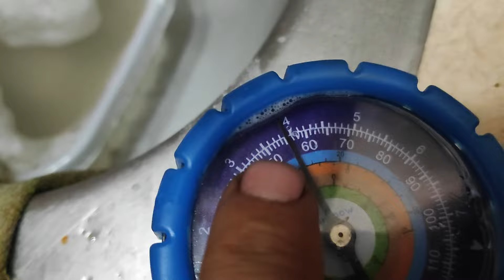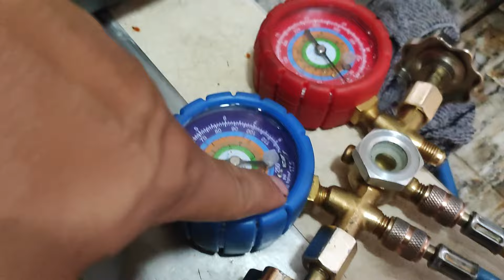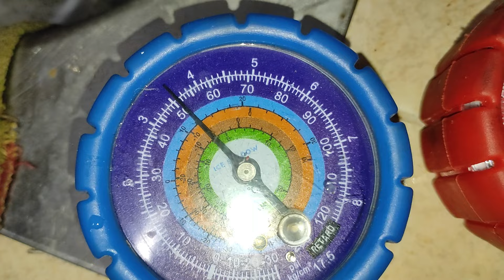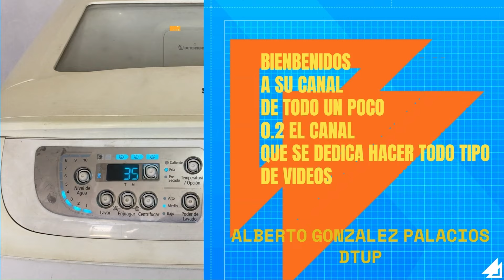Como detectar fugas de sistema de refirgeracion con este metodo eficas 2 parte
hola que tal amigos de youtube en este video tutorial les mostramos el como checar las fugas de sistema de refrigeracion por problemas de soldadura y uniones